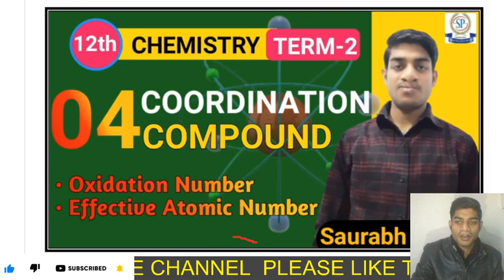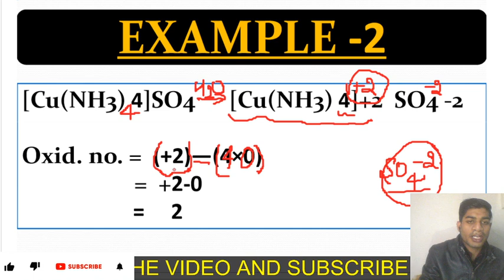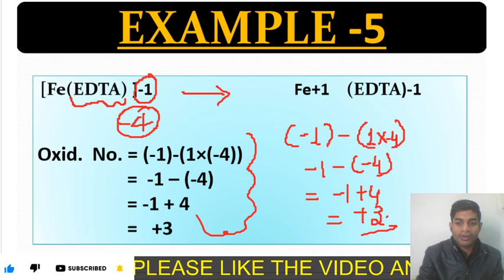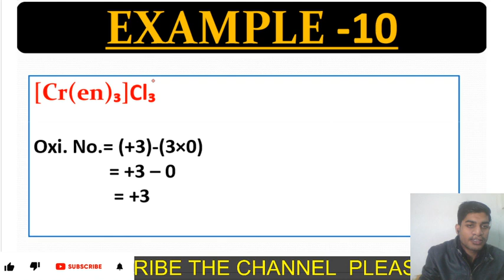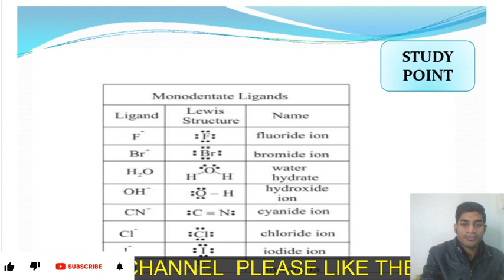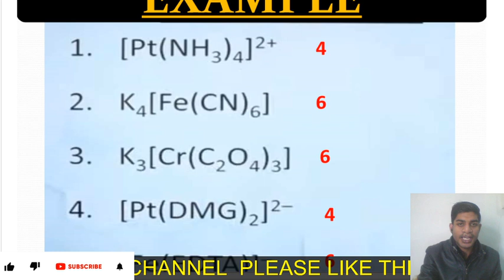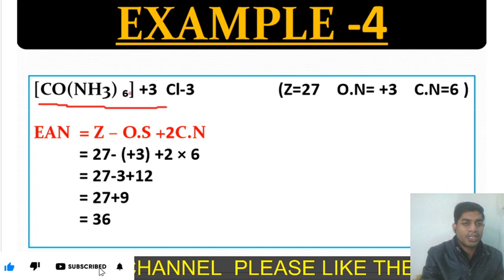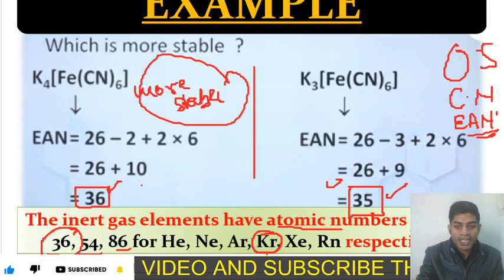Coordination Compound- Oxidation No., Coordination No.& EAN ll Boards, NEET&JEE By Saurabh Gupta Sir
In today's neet Chemistry lecture, we will learn Coordination Compound Class 12 Chemistry chapter 9 for NEET 2022 Preparation in Coordination Compound series and boost your board exam & NEET 2022 exam by  master teacher Saurabh Gupta. He will talk about the neet 2022 23 and board exam study plan and neet 2022 strategy for Chemistry and share some NEET preparation tips on how to prepare for the neet 2022. In this session, we cover topics like Introduction .

 Saurabh Sir taking you through the best NEET Preparation Strategy that will help all the NEET aspirants to score well in NEET Exam  and Board exam and give a boost for Preparation for the NEET exam. Here we will cover all the NEET tips and tricks of the COORDINATION COMPOUND which will helpful for neet and Board Chemistry 2022 exam

I hope you have enjoyed and learned more about Chemistry.

Follow us on Top Social Media Websites:
Oxidation Number
Coordination number
ambidentate ligand
coordination_compound_in-hindi_class_12
coordination-complex